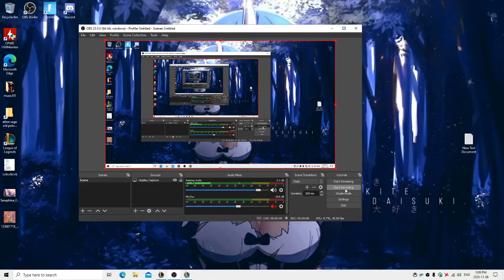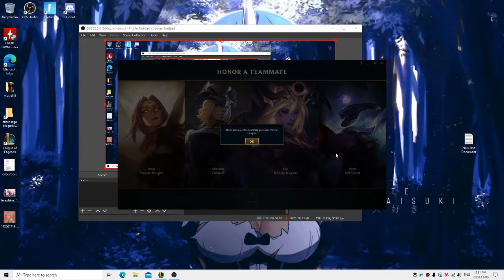League Of Legends Yuumi And Lux Win